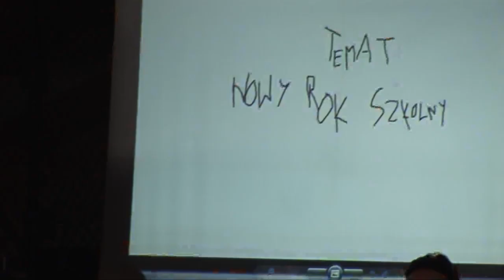Staszic 2016 - kabaret